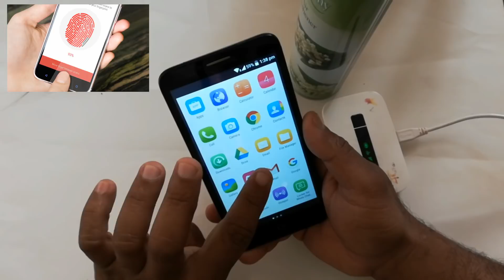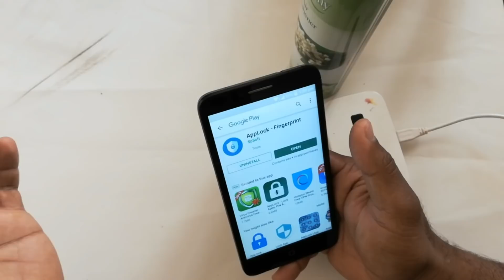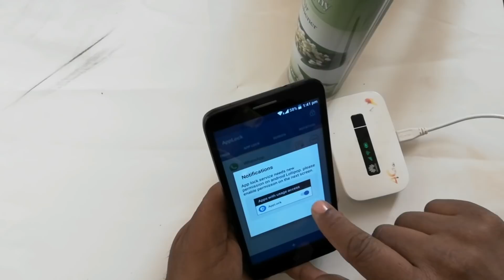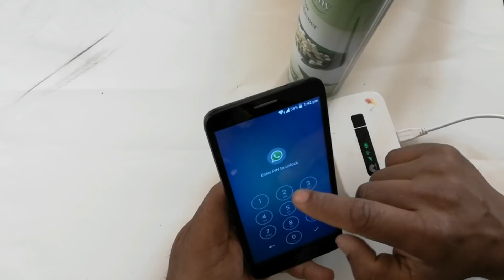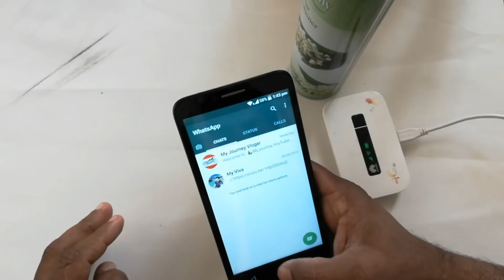Whatsapp Fingerprint Loke Enable 2019| എങനെ വാട്സാപ്പിൽ ഫിംഗർപ്രിന്റ് ലോക്ക് എനേബിൾ ചെയ്യാം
Whstsapp2019 Fingerprint techmalayalamtechtravel ഇൻഫർമേഷൻ ആപ്ലിക്കേഷൻ ലിങ്ക് etc..👇 ⭕⭕✔എന്റെ പുതിയ ചാനൽ കുടി ഒന്ന് സപ്പോർട് ചെയ്യണേ ഫ്രണ്ട്‌സ് ⭕TRAVEL ONE MALAYALAM ⭕⭕✔ my facebook page pege ⭕⭕✔ Intagram ⭕⭕✔ ✔നന്ദി ഇതുപോലെ tech ട്രാവൽ unboxing റിവ്യൂ new ആപ്ലിക്കേഷൻ വീഡിയോ ഡെയിലി അപ്‌ലോഡ് SUBSCRIBE NOW Contact Me 📱 (For Business Sponsorships & Enquirys) Email: info. NOTE: All Content used is copyright to Tech malayalam Tech Travel. Use or commercial Display or Editing of the content without Proper Authorization is not Allowed✔ NOTE : Some Images, Musics, Videos, Graphics are shown in this video Meybe Copyrighted to respected owners, not mine✔ DISCLAIMER: This Channel DOES NOT Promote or encourage Any illegal activities, all contents provided by This Channel is meant for EDUCATIONAL PURPOSE only✔ thaks TECH MALAYALAM TECH TRAVEL by NISHAD VARGHESE . ⭕⭕എവർ ഗ്രീൻ ട്രാവൽ കമ്പനി ഹോട്ടൽ ബുക്കിങ് പാക്കേജ് ഓൾ ഇന്ത്യ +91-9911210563 ⭕⭕ bright tech solutions